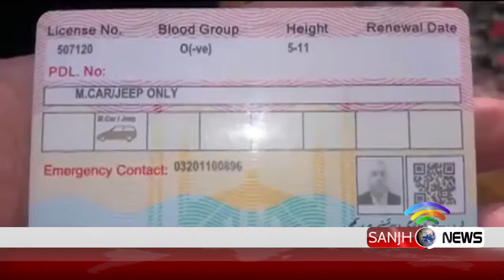News Headline 1 PM 15 May 2018